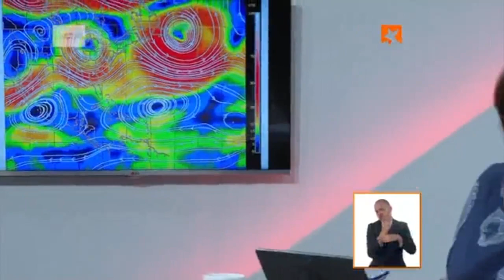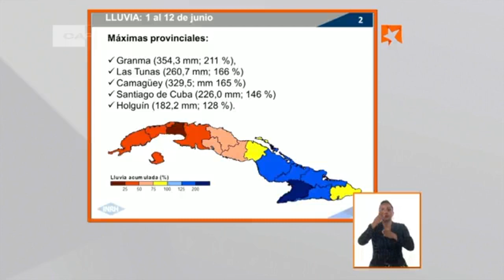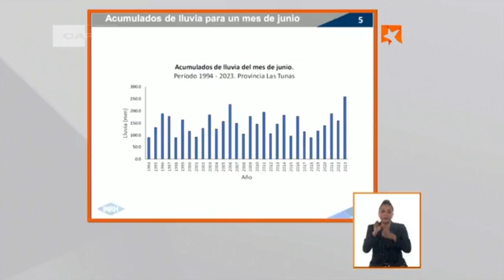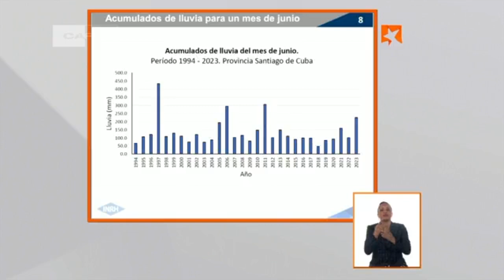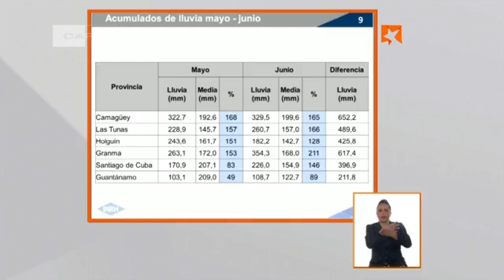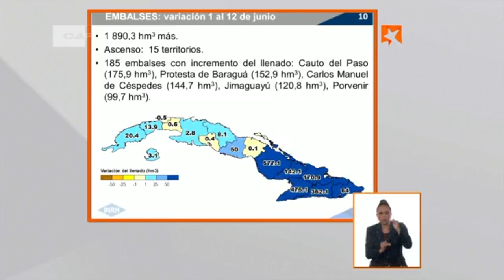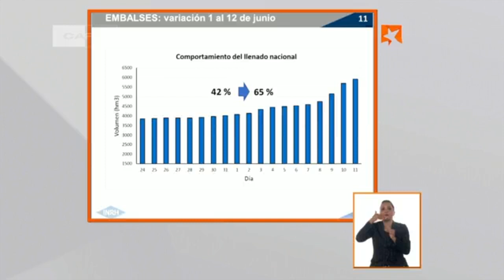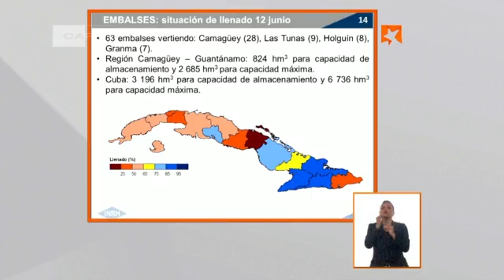Mesa Redonda: Las inundaciones en el oriente cubano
Especialistas del Instituto de Meteorología de Cuba y el Instituto Nacional de Recursos Hidráulicos comparecerán este lunes en la Mesa Redonda para evaluar el impacto de las intensas lluvias ocurridas durante varios días en la región centro-oriental del país.